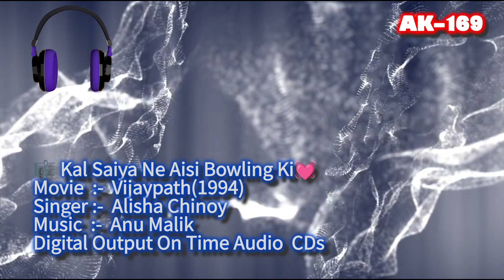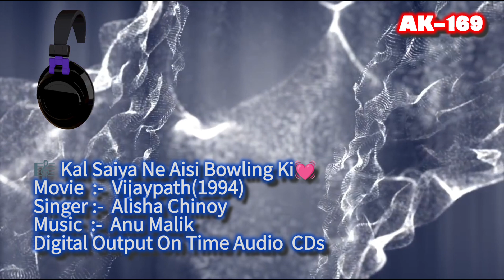Kal Saiya Ne Aisi Bowling Ki 🎼341(Movie :- Vijaypath-1994)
💞Love Songs
💕Romantic Songs
🎵Compact Disc Ripped Songs
🎧 Digitally Remastered

🎼Kal Saiya Ne Aisi Bowling Ki
Singer :- Alisha Chinoy
Movie :-  Vijaypath (1994)
Digital Output On Time Audio CDs

1) TIPS INDUSTRIES LTD